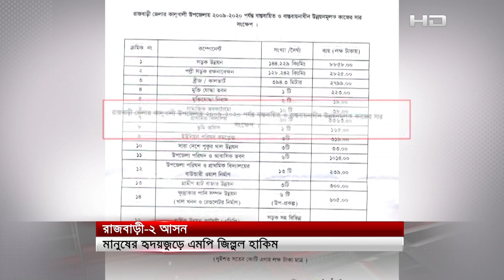মানুষের অধিকার প্রতিষ্ঠা ও কল্যাণে কাজ করে চলেছেন এমপি মো: জিল্লুল হাকিম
SA TV Location:
Bangladesh